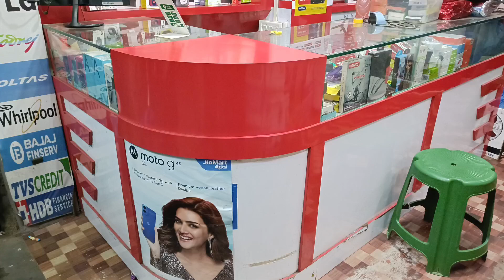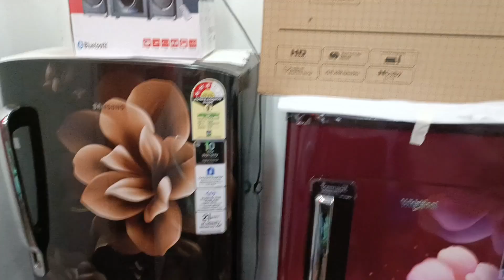Mobile Shop Interior Design| 2025 मोबाइल दुकान बिजनेस प्लान| New Mobile Dukan Counter